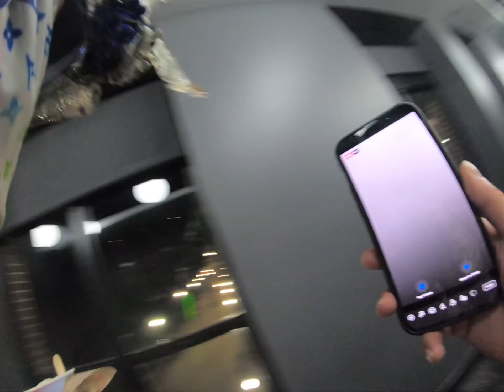Oh you the people behind. I’m not sure if that guy real or not. Couple: Not all the way there